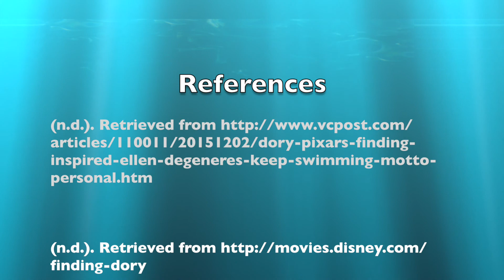Finding Dory Brittani Ward